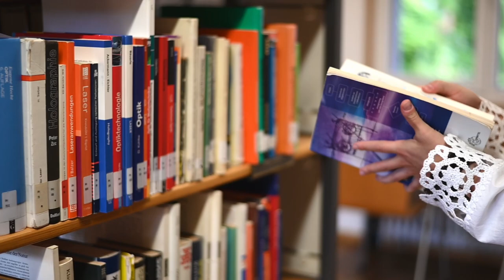Tina, Absolventin Maschinenbau / Preisträgerin Fakultät Maschinenbau 2022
Tina ist Absolventin des Maschinenbaus an der HTWG Konstanz. Ihr Studium hat sie exzellent gemeistert: Als eine von fünf Bachelor-Studierenden (davon vier weiblich) wurde sie von ihrer Fakultät dieses Jahr mit einem Preis ausgezeichnet. Herzlichen Glückwunsch!

Ob das Geschlecht bei einem technischen Studium aus ihrer Sicht eine Rolle spielt, beantwortet Tina in diesem Video. Zudem berichtet sie von ihrer Abschlussarbeit, in der sie in einem Unternehmen ein Bandmodul für die Logistikbranche entwickelt hat.

In der Fakultät Maschinenbau bietet die HTWG insgesamt 3 Bachelor- und 5 Master-Studiengänge an.